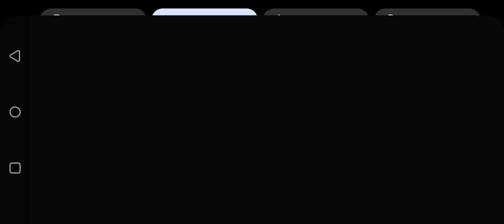Euro Game 2 Group A Scotland vs Switzerland